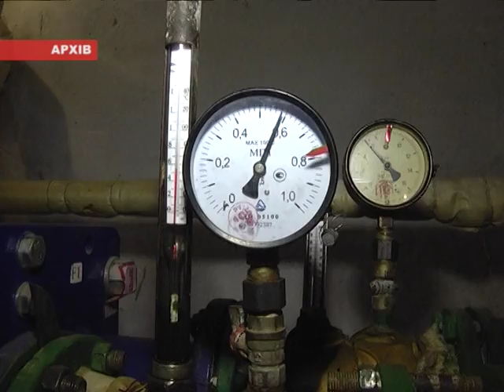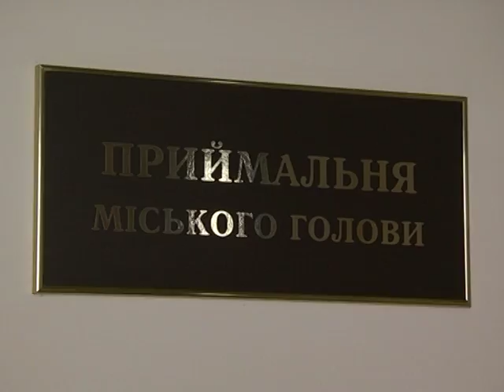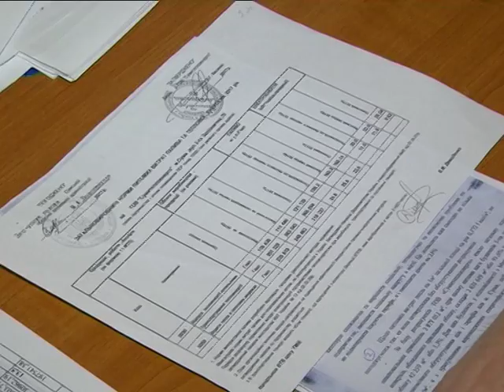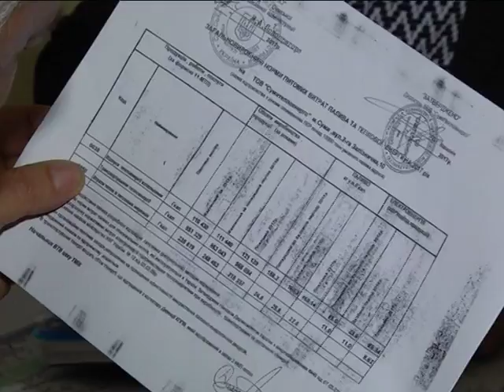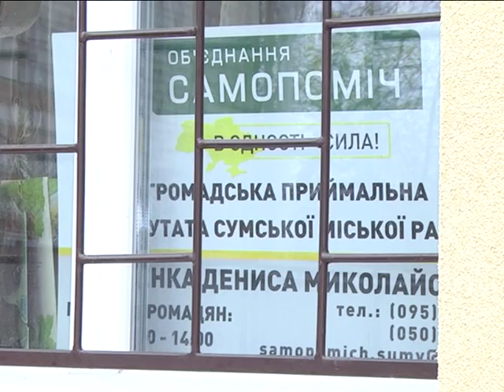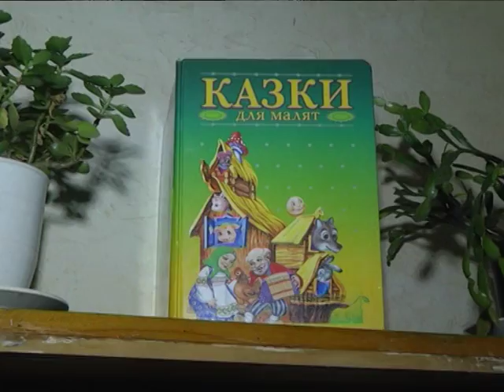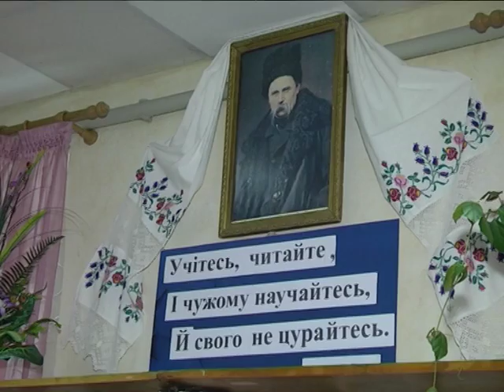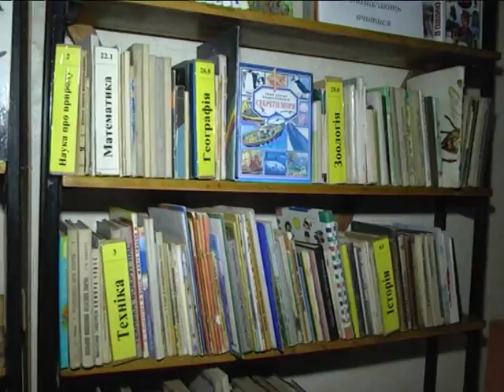Підсумки тижня. 11 листопада 2017.